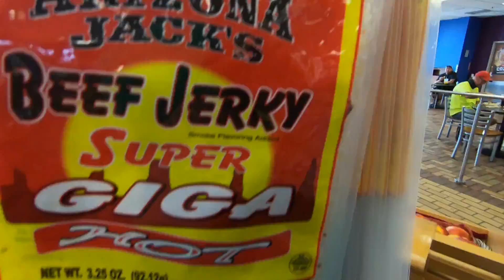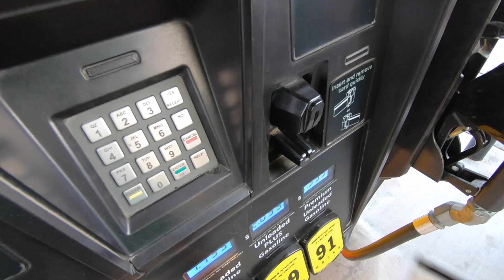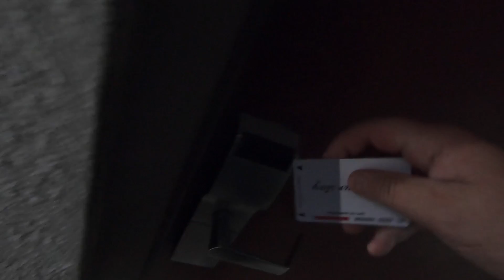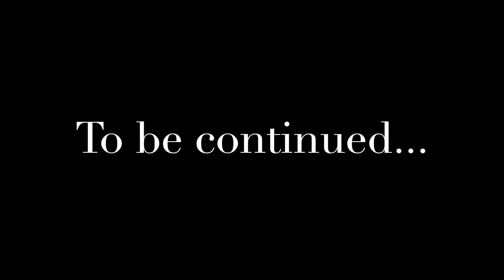'The Birth of Lekly Shepents' Part 1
Modern Christian Dads Podcast